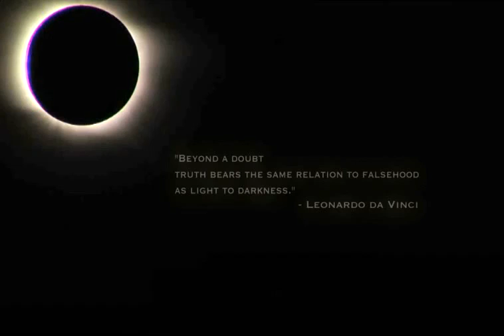Zeitgeist Beyond the Pale [Pre-Trailer] Official in italiano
Zeitgeist: Beyond the Pale, il quarto capitolo della serie dei film "Zeitgeist" (uscita anticipata per la fine del 2012/inizio del 2013), continuerà l'esplorazione della cultura - questa volta riguardo i valori dominanti della società odierna e dove si collocano rispetto alla sostenibilità sociale.

Questo lavoro critico e provocatorio farà un paragone tra le norme sociale e le pratiche stabilite dalla società contemporanea fino alle realtà scientifiche oggi largamente ignorate, facendo luce sulla crescente separazione tra il razionale, l'oggettivo, il pensiero progressivo e la pratiche tradizionale e le presupposizioni che continuano a dominare le operazioni sociale odierne.

Il focus sarà sui sistemi di valori culturali dominanti, sui credi e le istituzioni, proponendo una sfida: I tuoi valori e le tue credenze sono sostenibili? Queste credenze profonde, rinforzate dagli schemi di comportamento comuni oggi, servono davvero a far avanzare la nostra società? Oppure queste credenze stanno bloccando o addirittura corrompendo la specie umana, fino al punto di portarci ad una possibile estinzione?

Zeitgeist: Beyond the Pale (beyond the pale è una frase idiomatica che significa "comportamento inaccettabile", N.d.R.), come suggerisce il titolo, andrà oltre i tabù e le inibizioni sociali. Non riterrà nulla sacro, ad eccezione dell'interesse a considerare un allineamento con la natura stessa, nella speranza che i nostri valori e le nostre pratiche possano essere adattate a ciò che effettivamente "funziona", esplorando il bagaglio evolutivo che mantiene il ciclo perpetuo di guerre, instabilità, divisioni, avidità, abusi e altre caratteristiche della società moderna, che molti oggi accettano come condizioni immodificabili della vita umana.